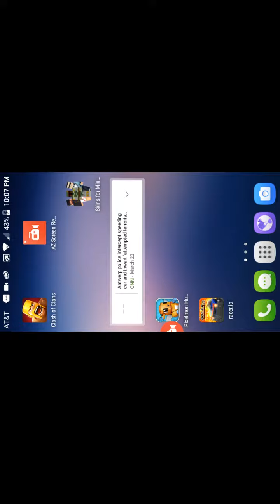Racer.io Mouthwash!!!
Who has a name on a video game named mouthwash